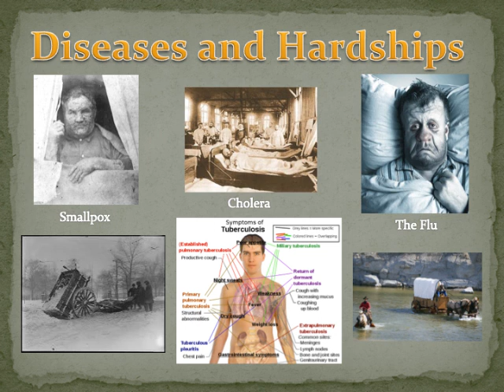The Oregon Trail PowerPoint